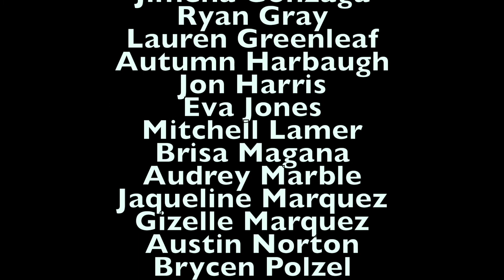what's up 3 9 2018